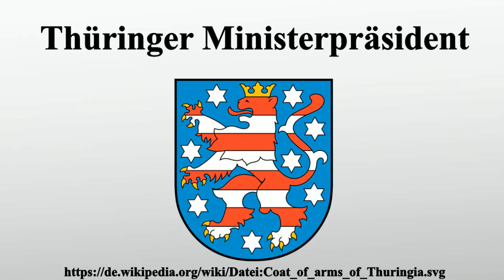Thüringer Ministerpräsident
Vielen Dank für Ihre Unterstützung:

Der Thüringer Ministerpräsident ist der Vorsitzende der Thüringer Landesregierung.Amtsinhaber ist seit dem 5.Dezember 2014 Bodo Ramelow.

Bild-Copyright-Informationen
Urheber Info: Unbekannt; Freistaat Thüringen